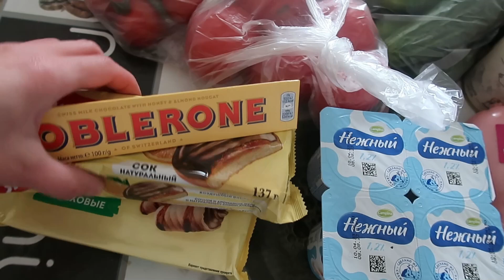Уборка дома🌸 С утра в делах🤱🏼 Будни в декрете👼